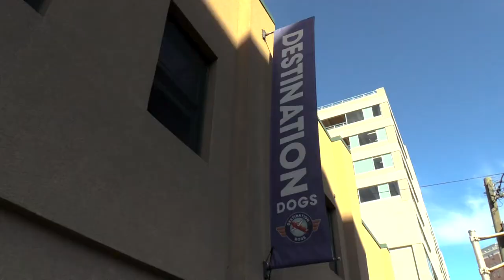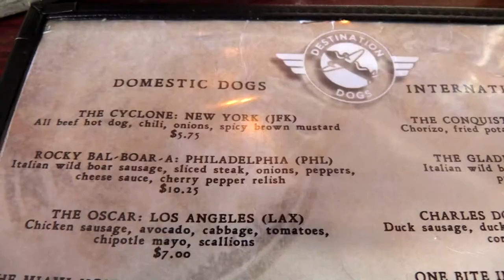Hot Dogs of New Jersey (Part One)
A highlight of some of the many hot dog styles found in New Jersey.

The Jersey Shore Footlong: from The Windmill (multiple locations)

Rippers: from Rutt's Hut.